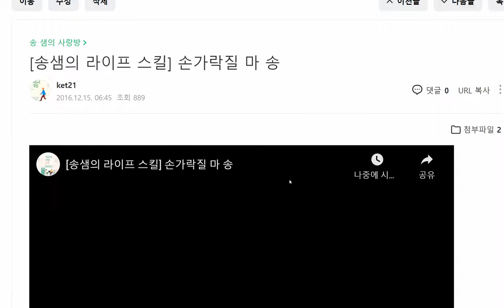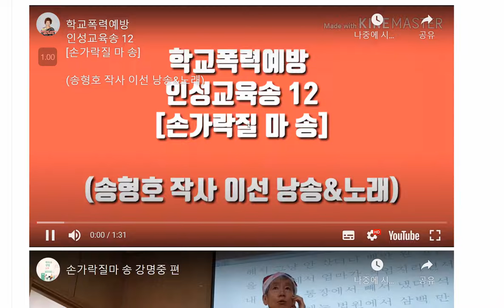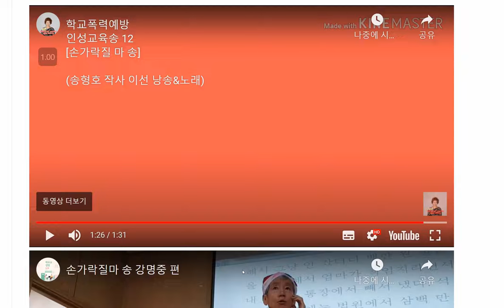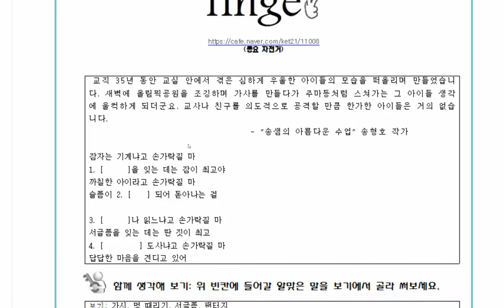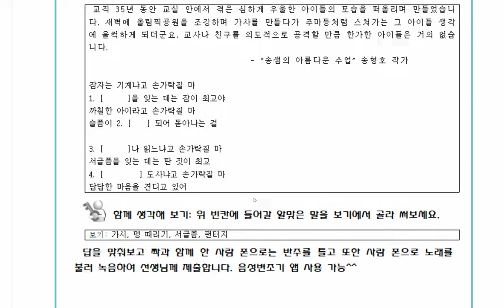우울한 친구 이해하기